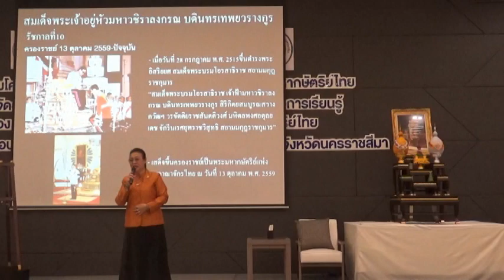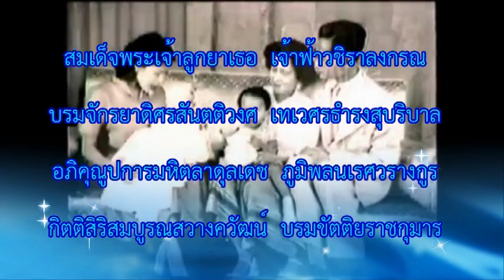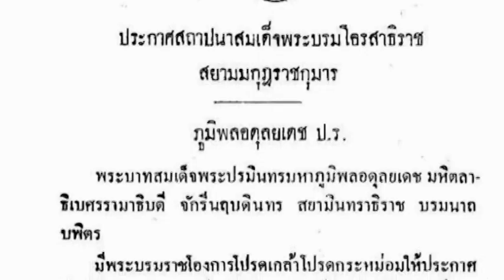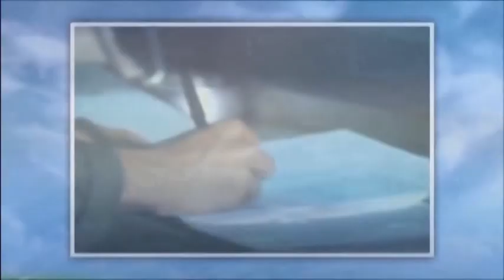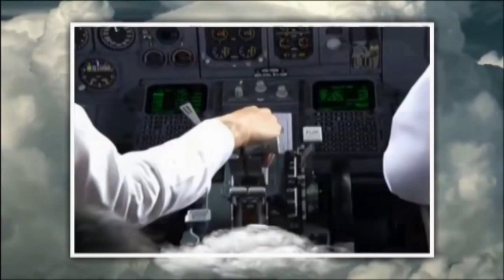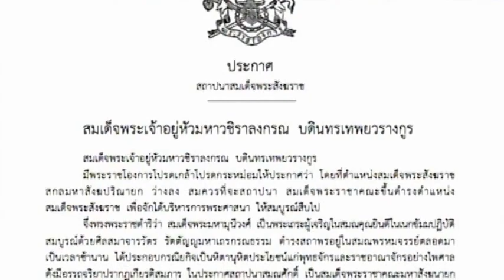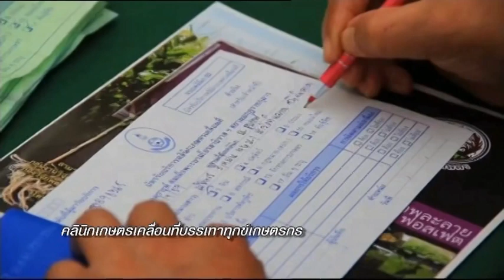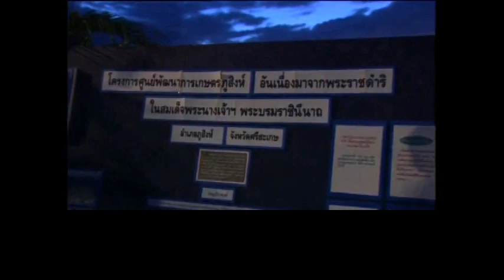นายกองตรีธารณา คชเสนี ตอน ราชวงศ์จักรี ในหลวงรัชกาลที่10